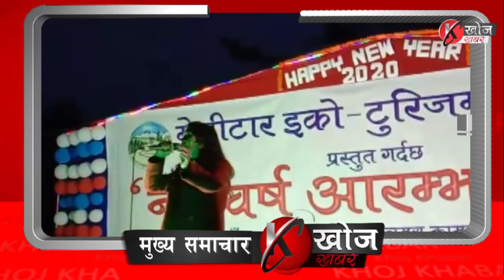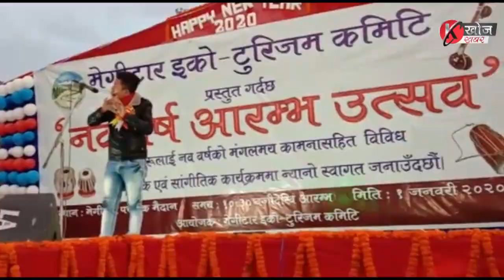Khoj Khabar Daily News 2nd Jan 2020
Khoj Khabar Daily News 2nd Jan 2019
Khoj Khabar HD is the most watched YouTube news channel in the hills of Kalimpong and Darjeeling districts. It was launched on 5th March 2018. Khoj Khabar TV covers latest news on Politics, Entertainment, Sports, Literature, Health, Education and Latest Trends with accountability. The channel also focuses on highlighting the social issues without being biased. Khoj Khabar delivers reliable information across all platforms TV, Internet and Mobile. You can watch Khoj Khabar Programmes via Kalimpong Cable Television Network also.
5 मार्च 2018 देखि कालेबङबाट ‘खोजखबर’-नामक च्यानल सञ्चालन गरिरहेका छौँ। ‘खोजखबर’-का कार्यक्रमहरू कालेबुङ क्याबल अनि यूट्यूबमा प्रसारित हुन्छ। विशेष गरी यस च्यानलले खोजी समाचारलाई प्रमुखता दिन्छ। समाचार, अन्तर्वार्ता, स-साना डकुमेन्ट्री, साहित्य, मनोरञ्जन साथै जनताका सरोकारका हरेक कुराहरू ‘खोजखबर’-ले प्रसारण गर्दै आइरहेको छ।
Khoj Khabar(HD) को सम्पूर्ण कार्यक्रम Youtube मा समयमै हेर्न र कार्यक्रम बारे जानकारी प्राप्त गर्न हामीसँग Youtube मा जोडिनुहोस्
अरू जानकारीका लागी:
Using of this video on other channels without prior permission will be strictly prohibited. (Embedding to the websites is allowed) खोज खबरका भिडियोहरूको हाम्रो अनुमतिविना डाउनलोड गरी युट्युब, फेसबुक अथवा अन्य ठाउँमा अपलोड गर्ने प्रतिबन्ध छ।